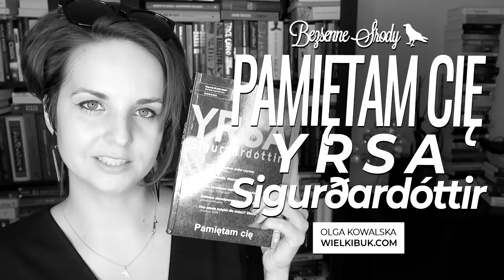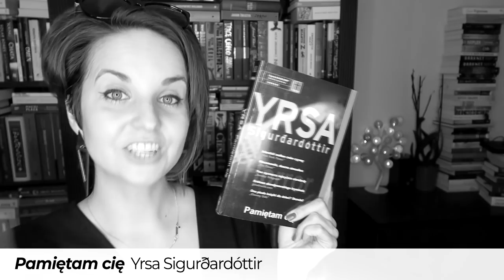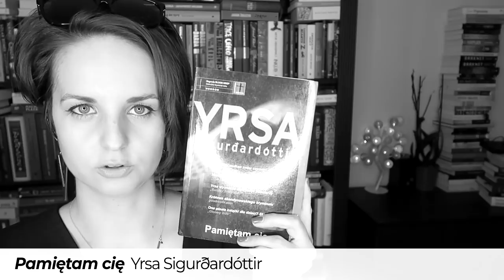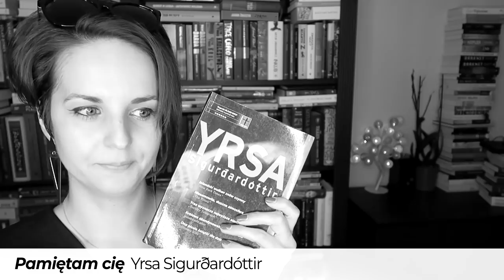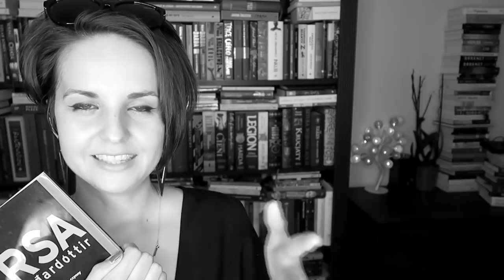"Pamiętam cię" Yrsa Sigurðardóttir | horror z WASZEGO polecenia!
Polecaliście powieści Yrsy Sigurðardóttir, polecaliście "Pamiętam cię", więc przeczytałam i... zobaczcie sami! 😀